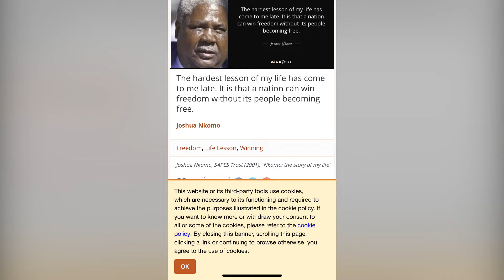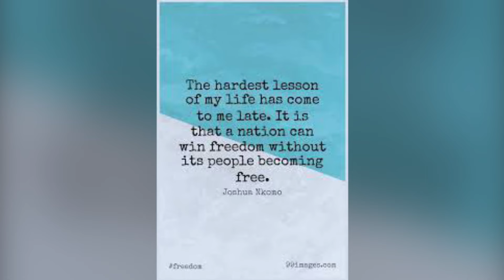Lovemore Majaivana Joshua Nkomo Ulenkani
Joshua Nkomo    Ulenkani             Lovemore Majaivana